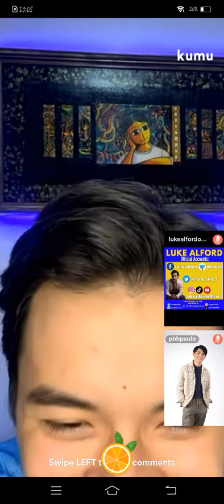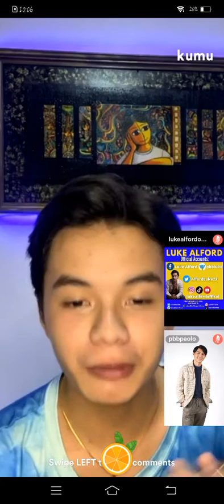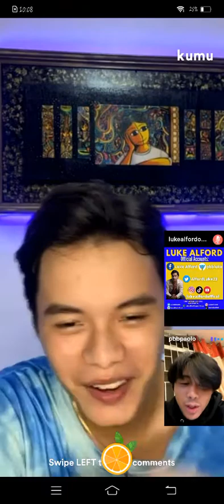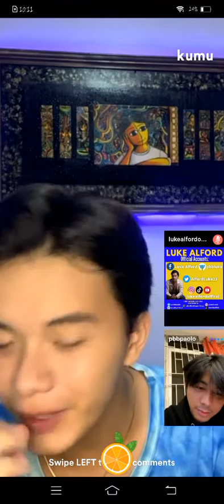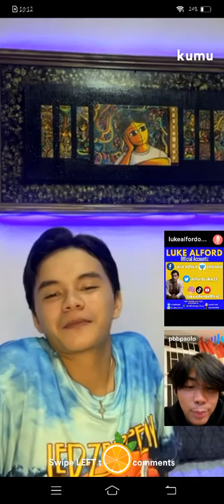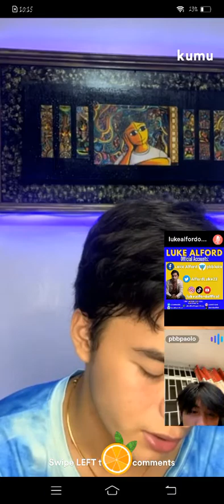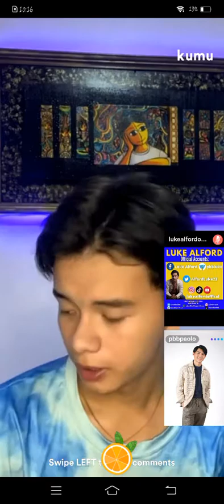PART3! PBB PAOLO ALCANTARA WITH LUKE ALFORD KUMU KULITAN LIVE UPDATE